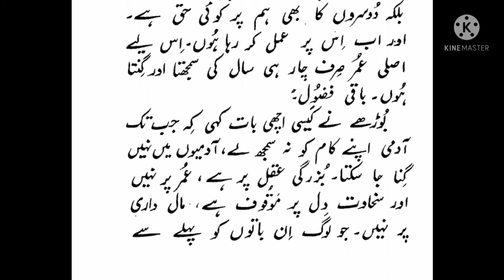sbaq aamoz waqia.......must watch..سبق آموز واقعہ